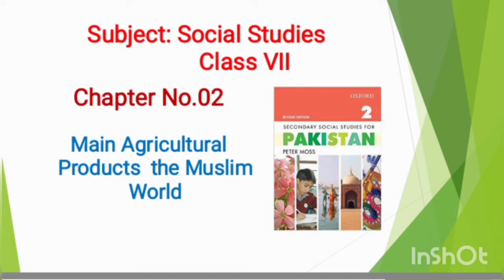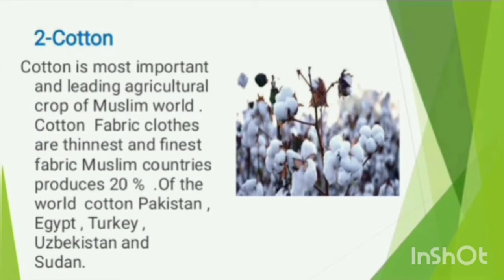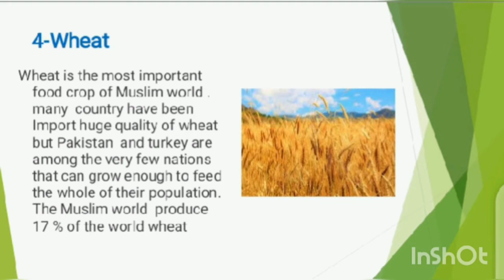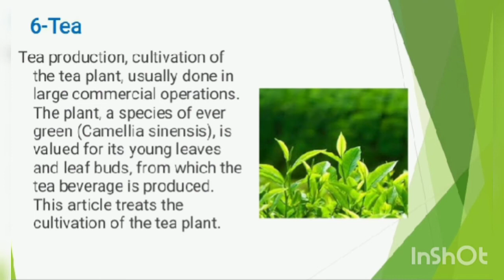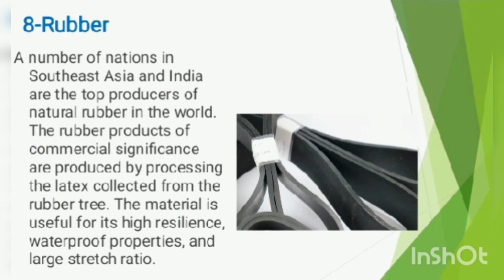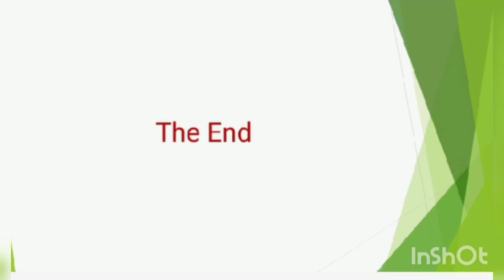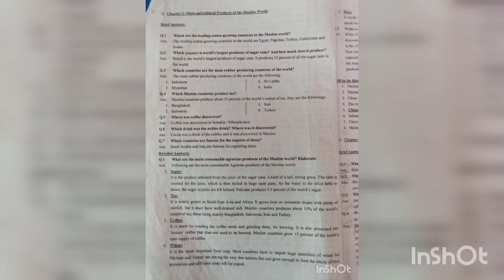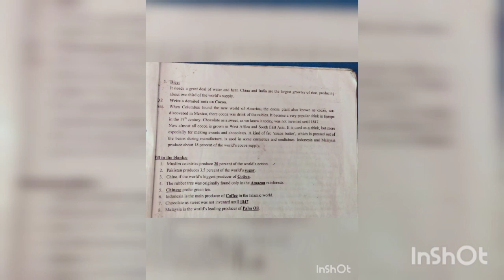Class: 7 Subject: Social Studies: Lesson: 2